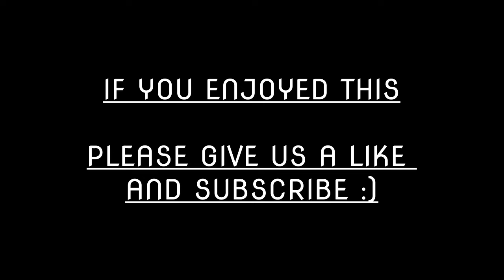GARDEN WORKOUT (LOCKDOWN)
JUST SOME BITS AND BOBS TRYING TO STAY AS ACTIVE AS I POSSIBLY CAN NOT BEING ABLE TO GET FREESTYLE WORKOUTS IN OR TO BE ABLE TO USE A PROPER PULLUP BAR IS KILLING ME ! But we do what we can and we use initiative :) keep safe stay active :) much love to all and everyone who watches my uploads it means a whole lot THANK YOU ! Jarrod lawson is the one on this cover of this great classic track from lauryn hill ... and what a beutiful voice this man has :)